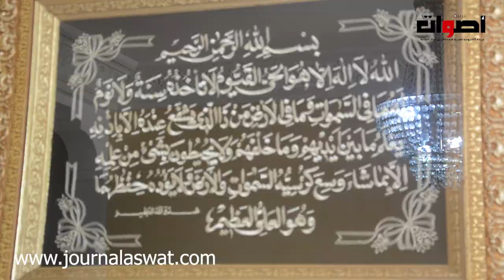52 يوم من الإضراب عن الطعام ترسل عامل إلى المستعجلات في حالة خطيرة...